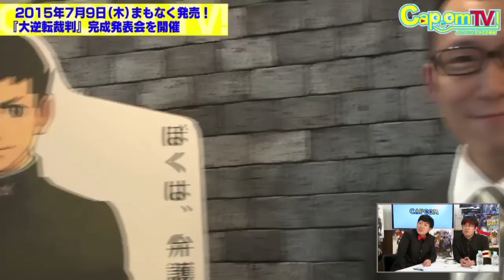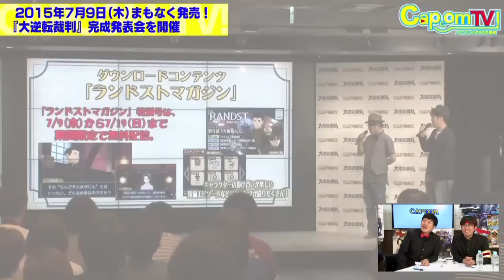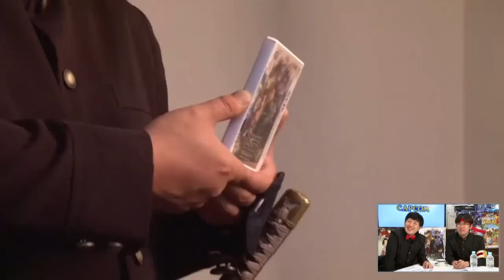カプコンTV！#24 発売直前！『大逆転裁判 -成歩堂龍ノ介の冒險-』特集PART1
※この動画は2015年7月1日（水）にWEB生放送した番組を

■番組概要
YouTube Live、Twitchとニコニコ生放送でお届けするカプコン公式のWEB番組「カプコンTV！」。

『大逆転裁判 -成歩堂龍ノ介の冒險-』
ゲストにおなじみ小嶋プロデューサーを迎えて
アンタッチャブル山崎さん、カンニング竹山さんも登場した
発表会の模様を紹介！
その他コラボ情報も満載です！

●出演者

【MC（予）】 アメリカザリガニ 平井善之
【アシスタント】 池田ショコラ
【カプコン宣伝マン】 橋本ケンイチ
【カプコン開発】小嶋 慎太郎プロデューサー